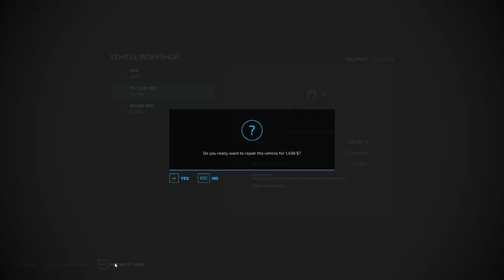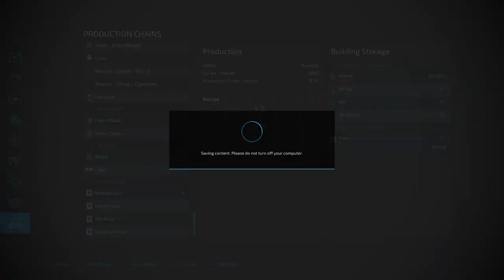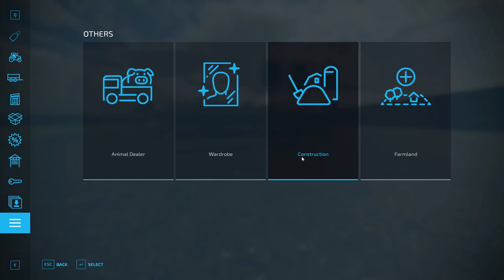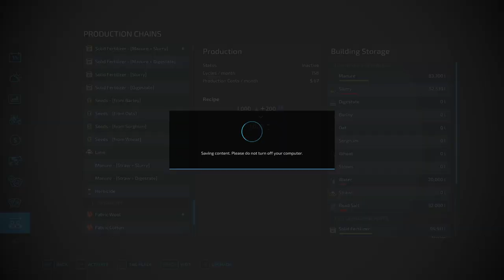Farming Simulator 22 Maypole Farm pt.138 making Poison !!!